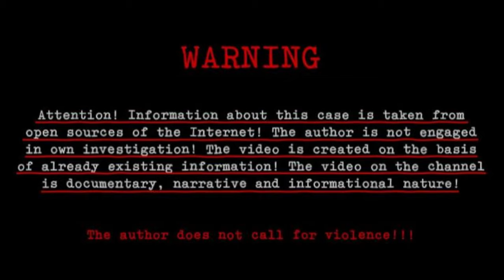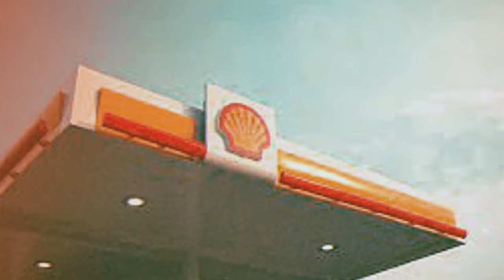She Went For A Jog And Vanished. Soon The Whole Country Learned The Disturbing Truth.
She Went For A Jog And Disappeared. Soon The Whole Country Learned The Disturbing Truth.

This is the story of Mollie Tibbetts, a young college student who tragically disappeared while out for a run in her hometown of Brooklyn, Iowa. Despite extensive searches and investigations, Mollie's whereabouts remained unknown until her body was discovered in a nearby cornfield. The case gained national attention and sparked debates about immigration policies after her alleged killer, an undocumented immigrant, was arrested and charged with her murder.